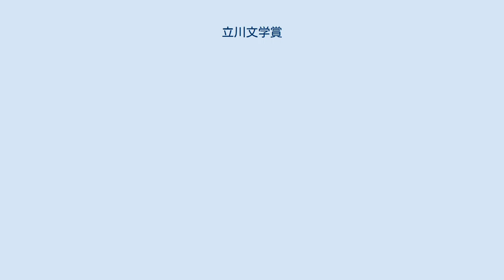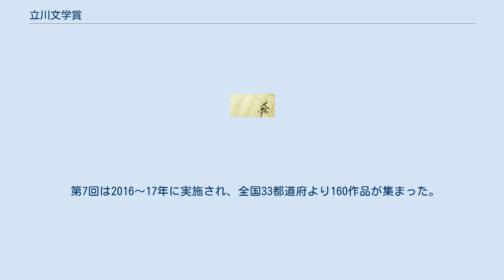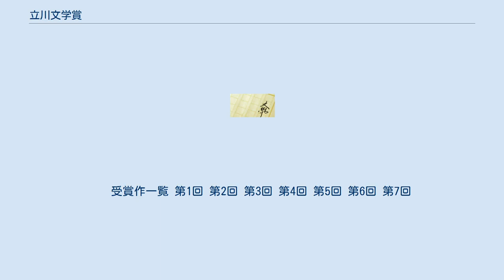立川文学賞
立川文学賞（たちかわぶんがくしょう）は「東京立川こぶしロータリークラブ」が提唱し、立川市民有志によって創設された日本の文学賞である。
 東京立川こぶしロータリークラブが25周年を迎えることを契機に、文化的な貢献を行おうと2010年に創設した。
実行にあたっては立川市、立川商工会議所などと連携し、市民有志による実行委員会により運営されている。
 第1回は直木賞作家志茂田景樹を審査委員長として2010～11年に実施され、全国から266作品が集まった 。
 　賞金は大賞が30万円、佳作が5万円で、大賞と数点の佳作をまとめて一冊の本として5月に出版した。
 第2回は2011～12年に実施され、海外3か国を含む213作品が集まった。
 　賞金は大賞が50万円、佳作が5万円、大賞と数点の佳作をまとめて一冊の本として6月に出版した。
 第3回は2012～13年に実施され、海外3か国を含む34都道府県より237作品が集まった。
 　賞金は大賞30万円、佳作が5万円、大賞と数点の佳作をまとめて一冊の本として6月に出版した。
 第4回は2013～14年に実施され、全国３４都道府県より231作品が集まった。
 第5回は2014～15年に実施され、海外3か国を含む全国34都道府県より178作品が集まった。
 第6回は2015～16年に実施され、海外2か国を含む全国37都道府県より182作品が集まった。
 第7回は2016～17年に実施され、全国33都道府より160作品が集まった。
　 受賞作一覧 第1回 第2回 第3回 第4回 第5回 第6回 第7回